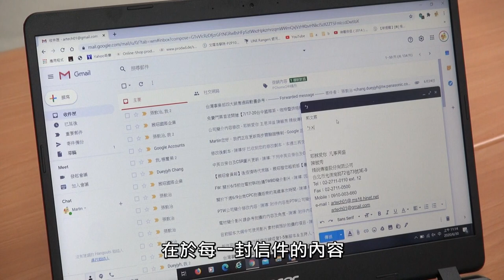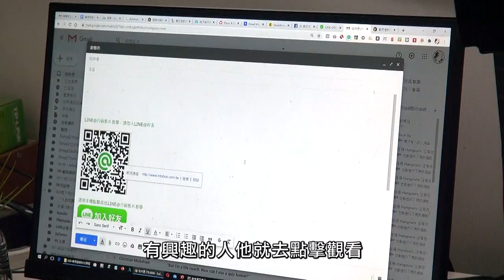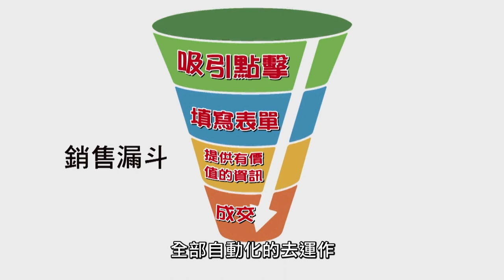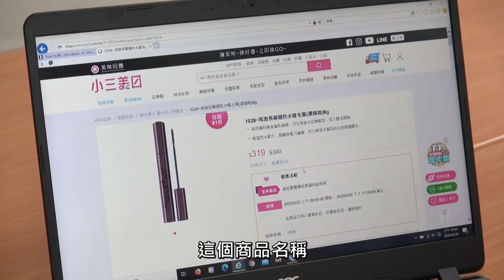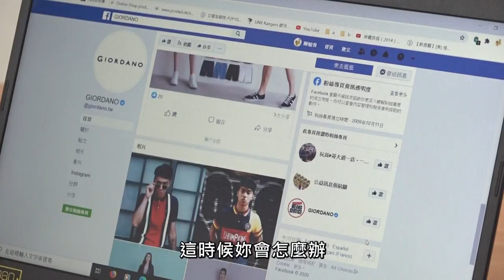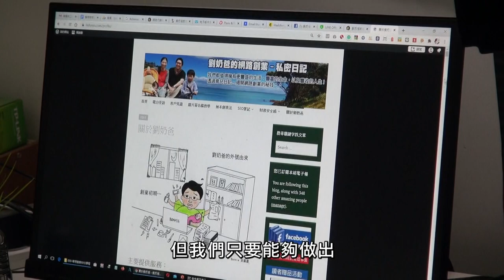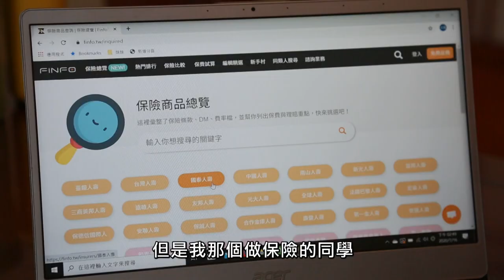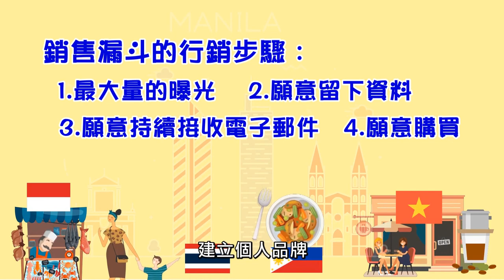09什麼是個人品牌如何樹立專家地位-華視教育台